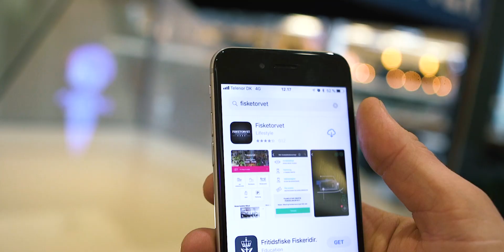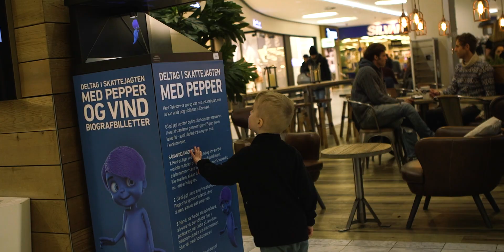Interactive 3D shopping mall concept - Treasure Hunt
See the footage from our new interactive shopping mall concept that utilizes a variety of our 3D holographic displays to create a fun and engaging visual experience for children and parents to participate in.
Treasure Hunt is an innovative concept that actively engages mall visitors via their smartphone.

For more info on the shopping mall concept, 3D holographic displays and mixed reality please

The video shows an interactive shopping mall concept that brings a fun experience for children and parents to participate in. The video was recorded in 2018 at the Danish shopping mall Fisketorvet-Copenhagen Mall.